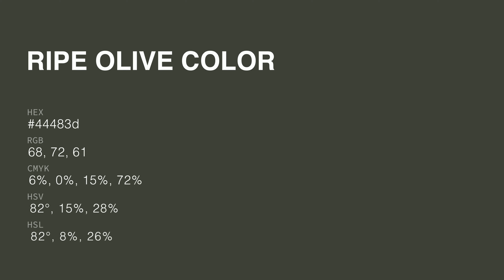Ripe Olive color 44483d hex color - Grey color - Cool color 44483d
What color is Ripe Olive ? 44483d hex color - Grey color - Cool color 44483d

Hex 44483d Color Code is also known as Ripe Olive color.